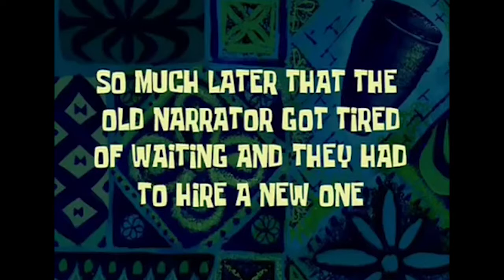GYM STEREOTYPES!!!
Follow Jamie's Instagram:
jamiew._

mikegtv_youtube